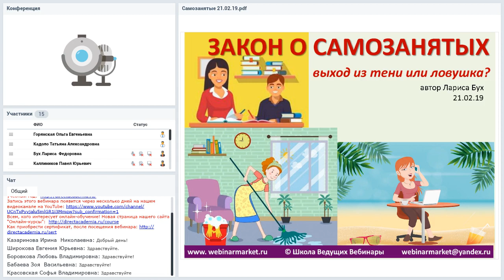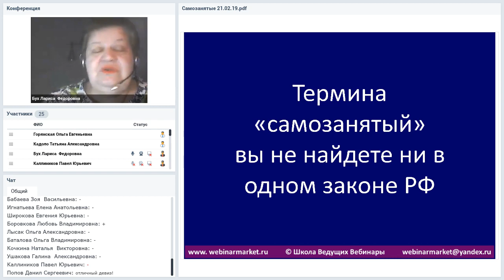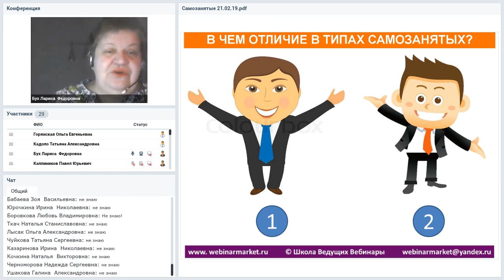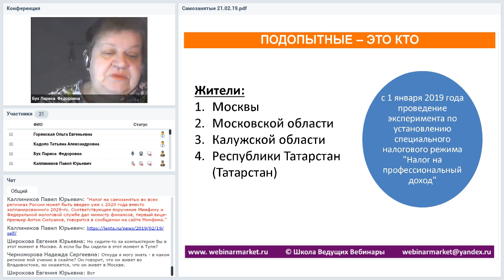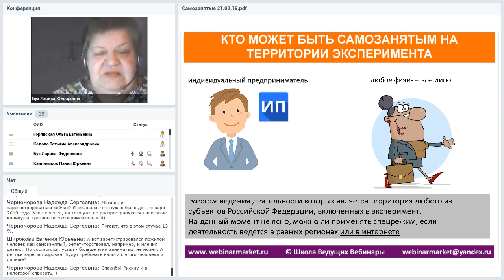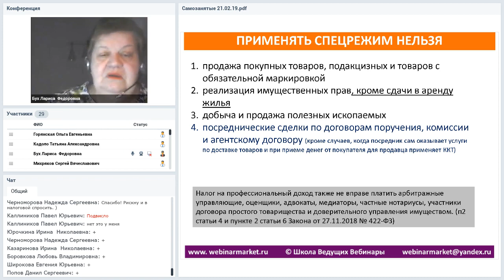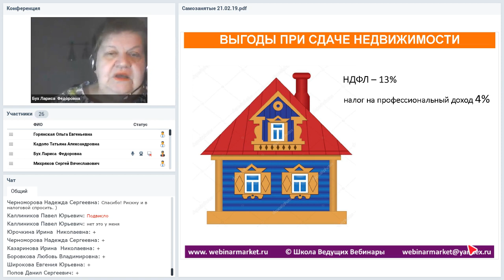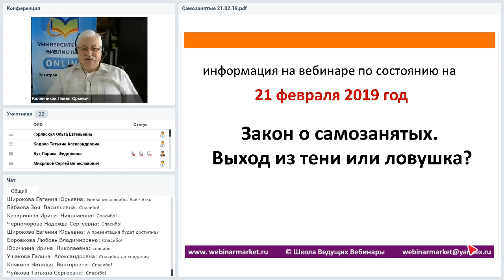Закон о самозанятых. Выход из тени или ловушка?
Вебинар
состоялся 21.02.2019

Ведущая вебинара:
Лариса Бух, руководитель портала Вебинармаркет.ру